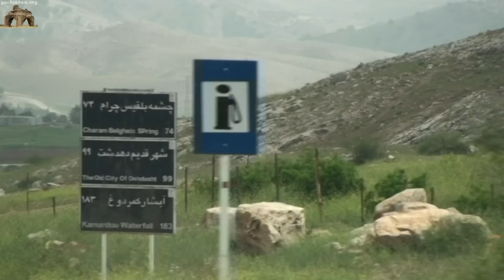Basht bavi natur and Shadegan waterfall طبیعت باشت و آبشار شادگان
سایت فرهنگی گچساران